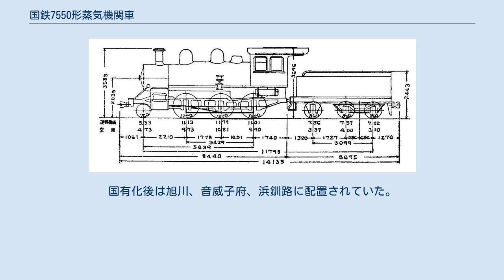国鉄7550形蒸気機関車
形式図 7550形は、かつて日本国有鉄道の前身である鉄道院、鉄道省に在籍したテンダ式蒸気機関車である。
 元は、北海道官設鉄道がアメリカのアメリカン・ロコモティブから1904年（明治37年）3両（製造番号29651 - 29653）を輸入した、車軸配置2-6-0(1C)単式2気筒の飽和式機関車である。
製造工場は、スケネクタディ工場であった。
1905年（明治38年）の北海道官設鉄道の国有鉄道への編入にともなって、国有鉄道籍を得たものである。
北海道官設鉄道時代はB7形と称し、番号は31 - 33であったが、官設鉄道（鉄道作業局）編入後はEf形と称した。
1909年（明治42年）の鉄道院の車両形式称号規程制定にともなって、7550形（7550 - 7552）と改番された。
 形態的には典型的アメリカ古典機スタイルで、機関車部分はB6形（鉄道院7500形）とほぼ同等である。
ボイラーは第2缶胴で少し太くなったワゴントップ式であり、第2缶胴上に砂箱、第3缶胴上に蒸気ドームが設置されている。
また、当初から電灯式の前照灯を装備しており、その直後のボイラー上に蒸気タービン式発電機を備えていた。
炭水車の台車は3軸片ボギー式で、ボギー台車は釣合梁式である。
 当初の使用線区は上川線、十勝線、天塩線で、客貨両用に使用された。
国有化後は旭川、音威子府、浜釧路に配置されていた。
1932年（昭和3年）3月に全車が廃車され、払下げられたものや、保存されたものはない。